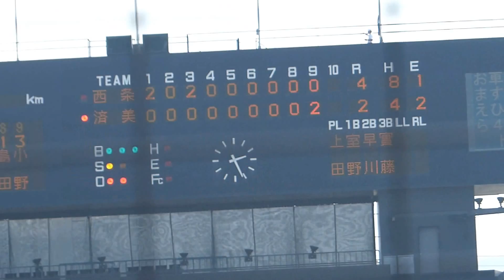済美 安楽智大・ホームラン(西条高校戦 2013秋季愛媛大会・１回戦)